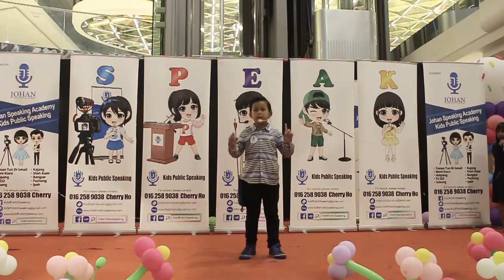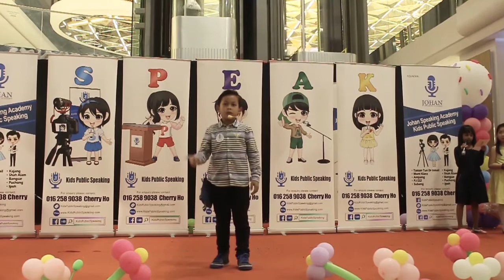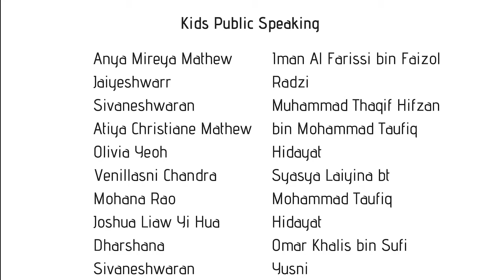Kids Public Speaking Expo Nov 2018 - Johan Speaking Academy